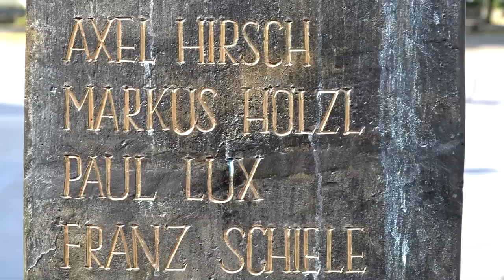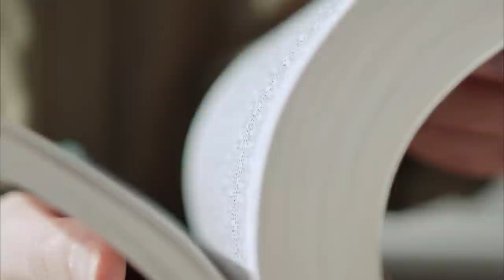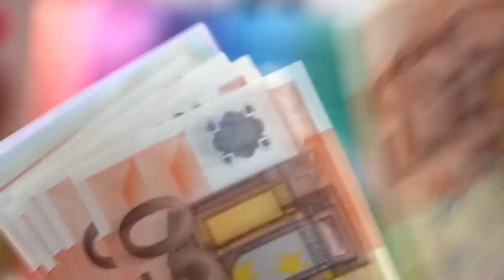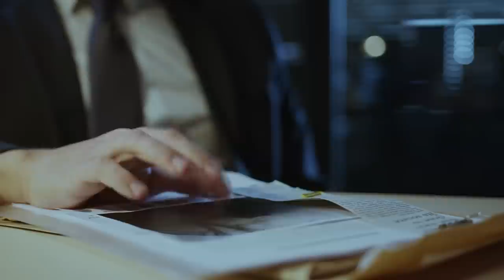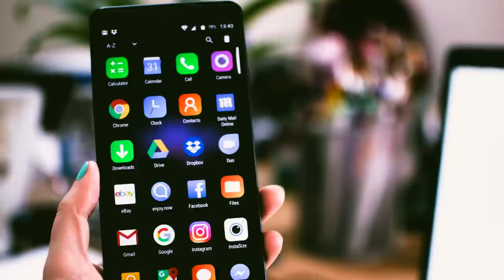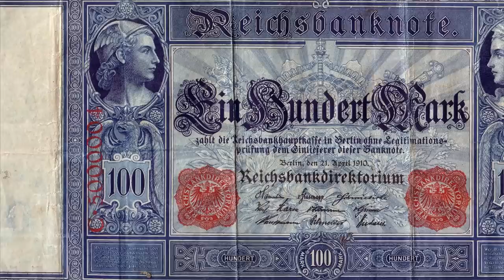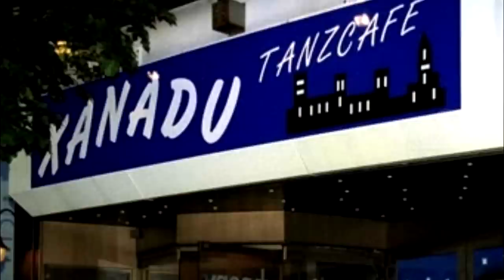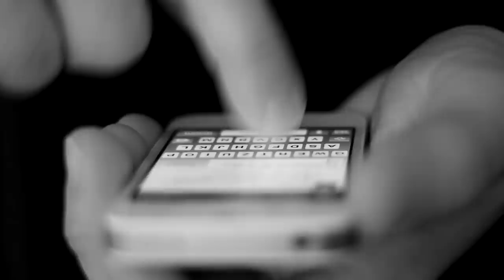16 Mörder aus jedem Bundesland! | Mörder Doku 2023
Mörder Doku
In diesem Video geht es um 1 Mörder aus jedem Bundesland. Wir besprechen die spektakulärsten Mordfälle der letzten Jahre. Unter der Mördern sind einige, die erst ein paar Monate oder Jahre her sind. Unter anderem geht es um Tim Kretschmer und Frank Schmökel.

► Inhalt:
Intro (0:00)
Bayern (0:25)
Baden Württemberg (2:16)
Brandenburg (4:15)
Bremen (6:07)
Hamburg (8:26)
Berlin (10:11)
Mecklenburg-Vorpommern (12:08) (Kleiner Fehler, im Video steht Berlin)
Niedersachsen (13:40)
Nordrhein-Westfalen (15:20)
Rheinland-Pfalz (16:50)
Hessen (19:14)
Saarland (21:04)
Sachsen (22:17)
Sachsen-Anhalt (24:03)
Schleswig-Holstein (26:20)
Thüringen (27:44)
Outro (29:01)